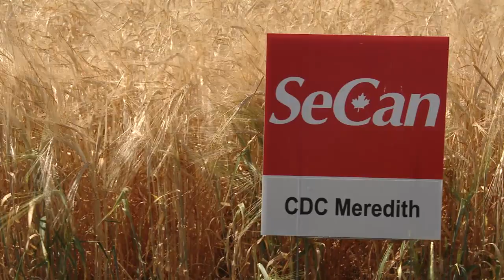SeCan CDC Meredith malt barley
CDC Meredith
2-Row Malting Barley

CDC Meredith is an outstanding two-row malting barley with top grain yield and reduced grain protein. CDC Meredith provides a moderate level of disease resistance along with improved agronomic traits and desirable malting quality. It is widely adapted across the Canadian Prairies and is experiencing increasing demand with domestic maltsters, brewers and international customers.